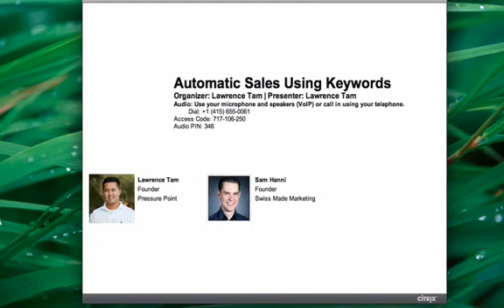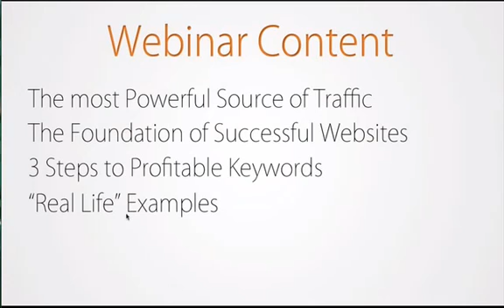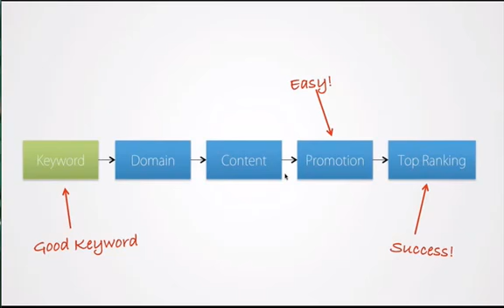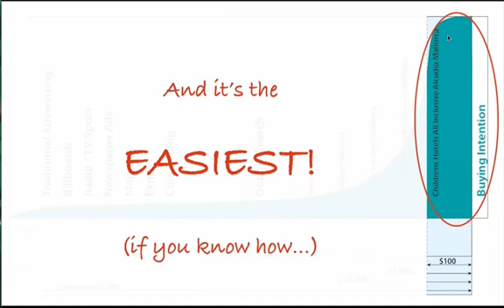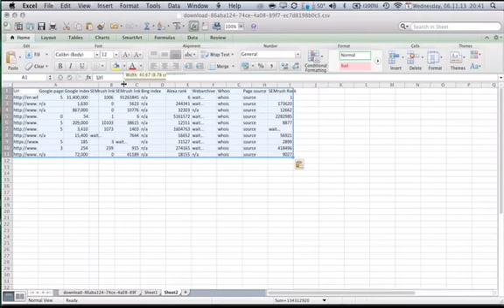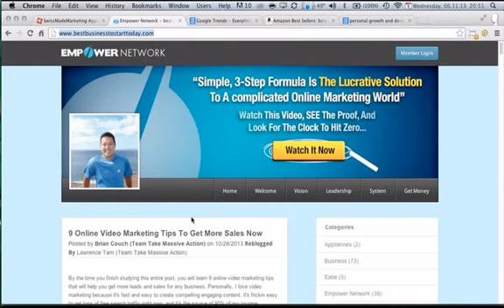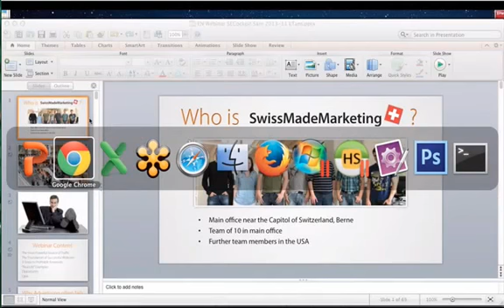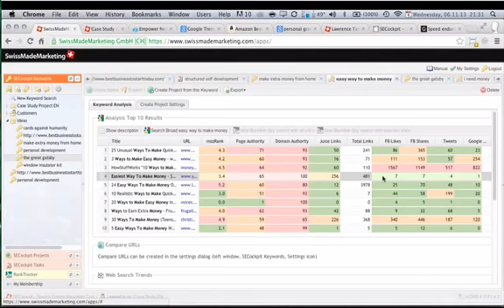SEO Keyword Research for Targeted Traffic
Seo Keyword Research for Targeted Traffic Training Webinar